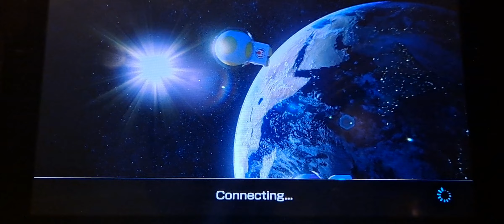Flaky & Giggles Vs. Mario Kart 8 Deluxe Online Ep. 8 (Full Episode)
I finished the video 5 days ago now.